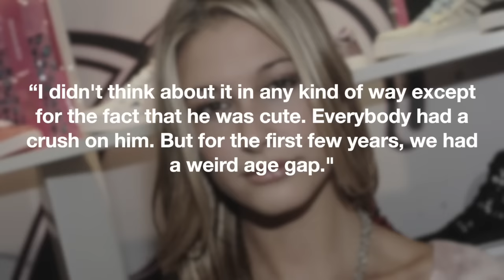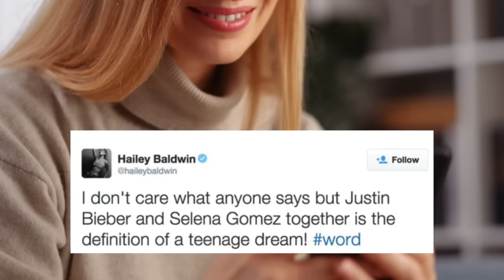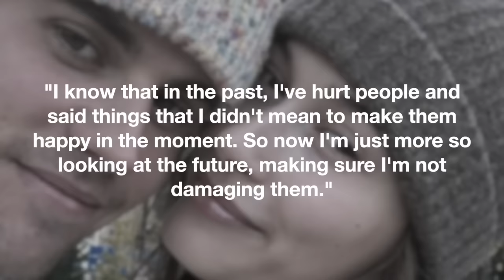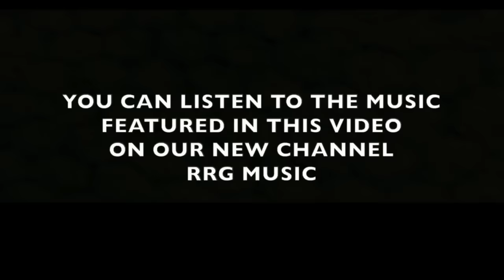Justin Bieber's Marriage is a Hot Stankin' Mess 🚩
Justin Bieber isn’t the type of celebrity that we typically cover over here at RRG. But after getting multiple requests to do a deep dive into his relationship with his wife Hailey, we discovered that this is definitely a relationship that deserves to be a part of our Red Flag series.